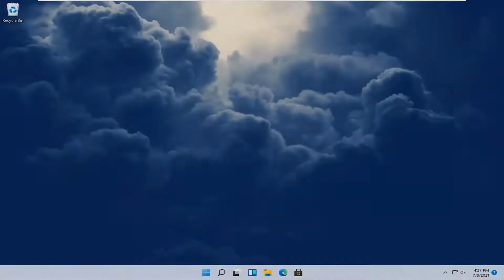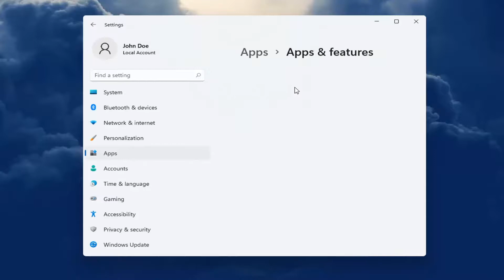Skype Webcam Not Working In Windows 11 - Quick Fix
Skype is messaging software you can use your laptop’s or desktop’s webcam with. With their webcams, users can make video calls in Skype.

However, some might not always be able to get a working video stream with their Skype cameras.

So if your Skype camera doesn’t have effective video calls, these are a few ways to fix it in Windows 11.